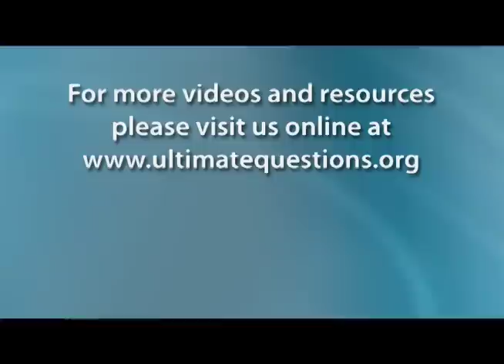Does religion promote fundamentalism?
Part four of the Dawkin's Delusion lecture and Q/A session delivered by Dr. William Lane Craig that coincided with the 2007 "Does God Exist?" debate at UBC.